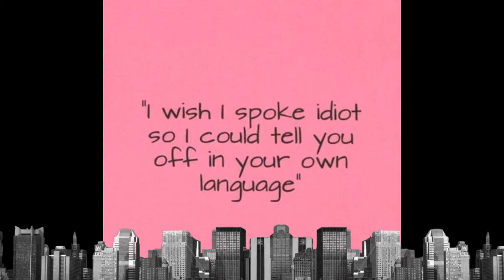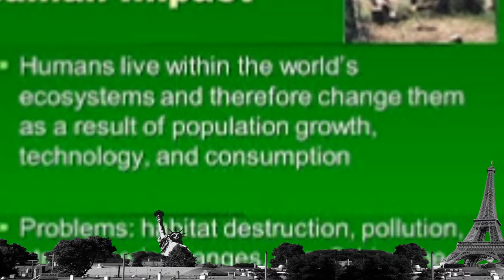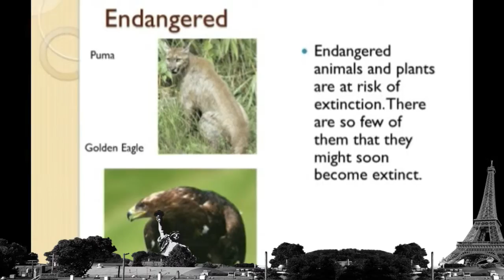ON THE BRINK by Nick108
Created using Reason 8, FL Studio 12.2, Cockos Reaper, Windows 10, Quad Core drivers, iSkysoft Video Editor, KeyRig49, Behringer MS16 Monitors and a Mouse that Loves to Rock.  So Rock For Radharani Always.  Ki Jaya!  And pray for the animals.